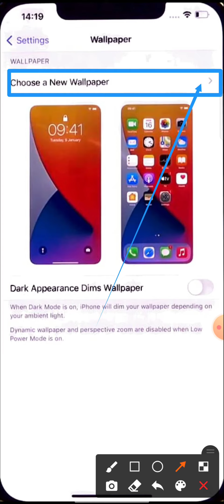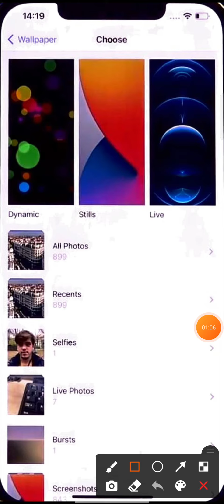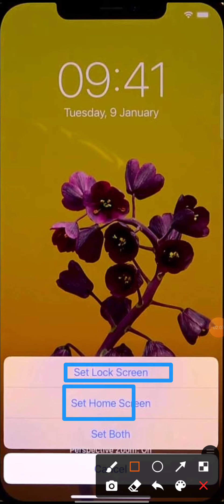How to change wallpaper in iphone 13 mini , |iphone 13 mini me wallpaper kaise lagaye